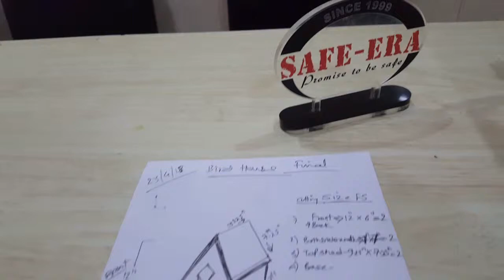Bird House !! In making!!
Bird house in making, yet to complete, only painting work left. SAFE-ERA)
"Will update soon after completion"